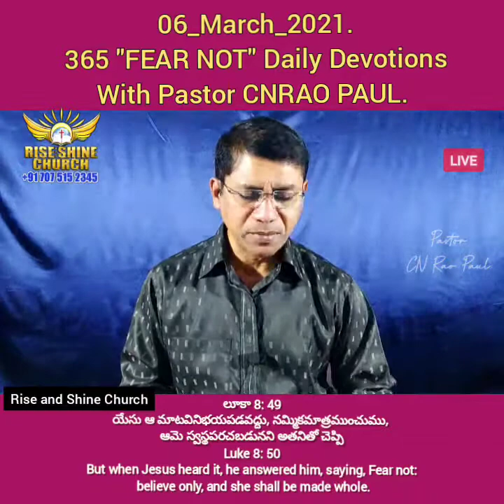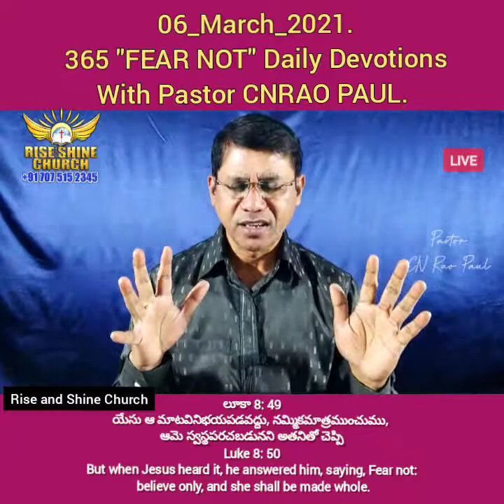06_March_2021, 365 FEAR NOT Daily Devotions Pastor CNRao Paul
365 అనుదినము ధైర్యము కలిగించు వాగ్దానములు

లూకా 8: 50
యేసు ఆ మాటవినిభయపడవద్దు, నమ్మికమాత్రముంచుము, ఆమె స్వస్థపరచబడునని అతనితో చెప్పి
But when Jesus heard it, he answered him, saying, Fear not: believe only, and she shall be made whole.

Please follow us Social media platforms.

*Send your first fruit Offering, Tithes and Donations through Google Pay, Paytm, Phone Pay, Amazon Pay and UPI @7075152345*

Your offerings will be *TAX EXEMPTION Under Section 80G*
*SBI Bank a/c no: 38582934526   IFSCode: SBIN0012917
Ramnagar Branch.*

For Prayer requests WhatsApp us.